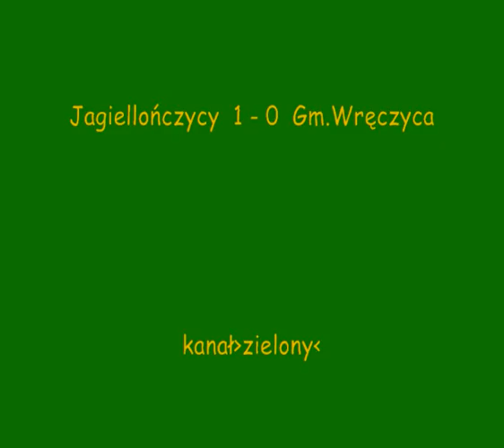ALHPN Kłobuck 11 kolejka Jagiellończycy - Gm.Wręczyca 1 połowa